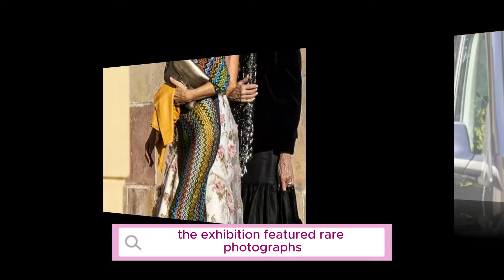The Queen of Sweden held a secret party with Princess Benedikte, Queen Sonja, and other royal guests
Queen Silvia of Sweden celebrated her 80th birthday with a two-day festivity in June, having postponed the celebration from December due to unfavorable weather. Over two hundred guests attended the celebration, including members of the Swedish royal family, Queen Silvia's Brazilian relatives, and royal guests from Norway, Denmark, and other European countries. The Queen's youngest daughter, Princess Madeleine, made a special appearance with her husband Chris O'Neill, and the Queen's grandchildren also participated in the festivities. The celebration included a motorcade at the Royal Palace, a reception aboard the Norwegian royal ship Norge, and dinner at Ulriksdal Castle. The weekend ended with a more intimate event at Drottningholm Palace, where the Queen hosted her closest friends and family. The celebration garnered attention from both the Swedish and international press.princess madeleine of sweden,princess madeleine of sweden wedding,princess madeleine and christopher o'neill,princess madeleine of sweden speaking english,princess madeleine wedding entrance,princess madeleine chris o'neill,princess madeleine of sweden interview,princess madeleine of sweden and christopher o'neill,princess madeleine of sweden christening,princess madeleine of sweden 2022,princess madeleine and jonas bergstrom